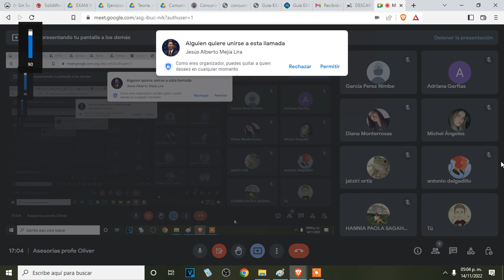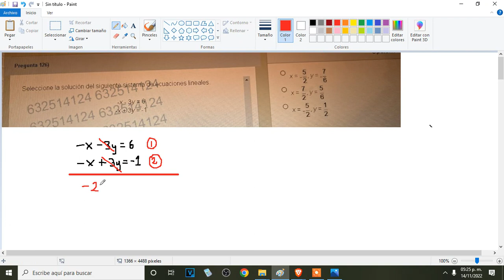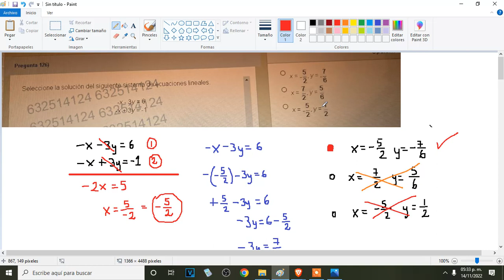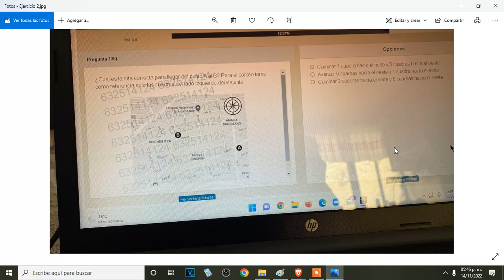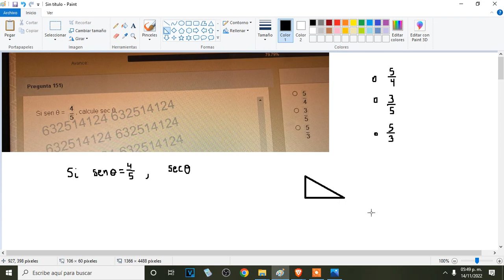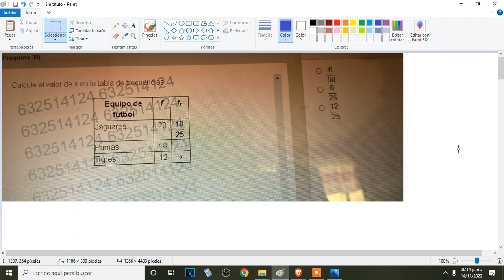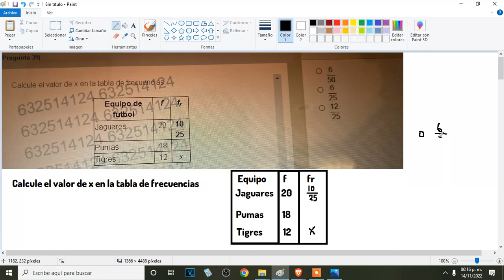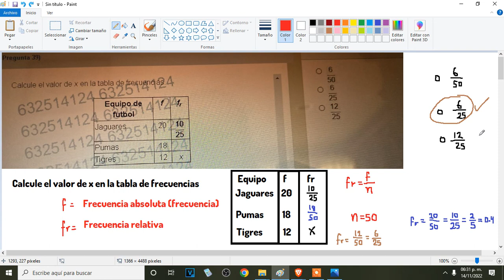Resolviendo Ejercicios reales EXANI II Parte I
Resolveremos los ejercicios reales Exani II en vivo a través de Meet de Pensamiento Matemático para que llegues fino al examen de admisión. Del lunes 14 al día del examen. De 6 a 7 pm. Pide informes ya mismo en el grupo de WhatsApp. Costo 100 pesos.

ESTÁ FUE LA CLASE MUESTRA Y LA PRIMERA. LAS DEMÁS SOLO LAS VERÁS SI TE INSCRIBES AL CURSO.